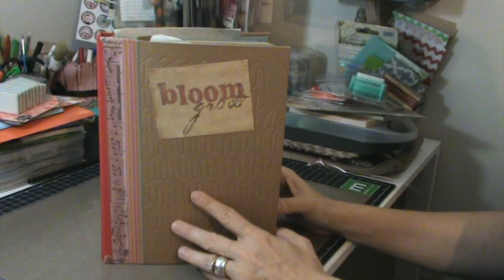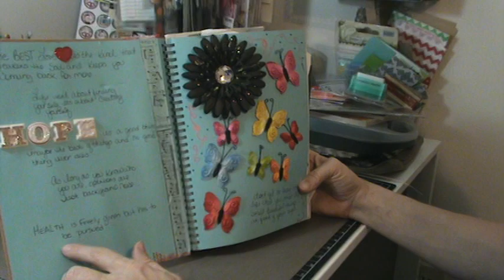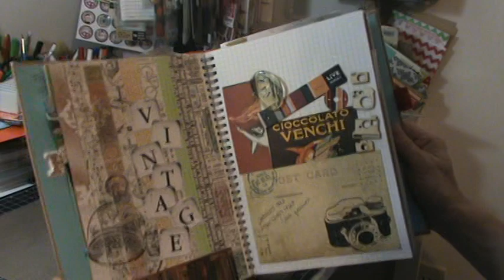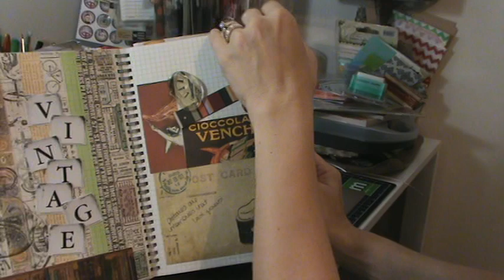Part 1 My Smash Book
Love muy smash book! Had a super fun time creating something that resembles me and things I love. Look for part 2 :-)